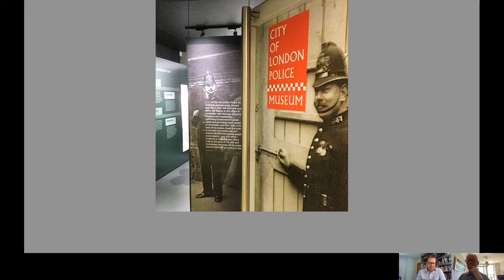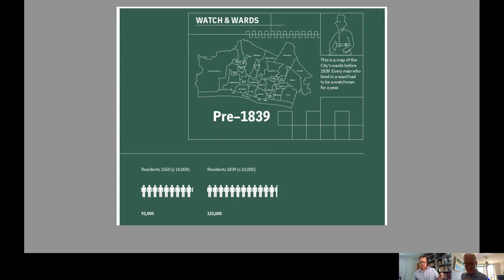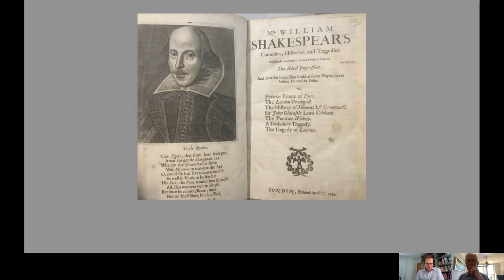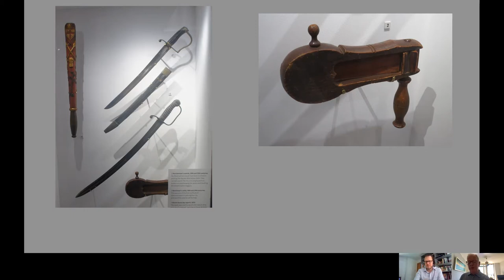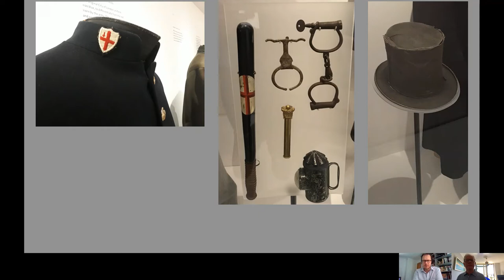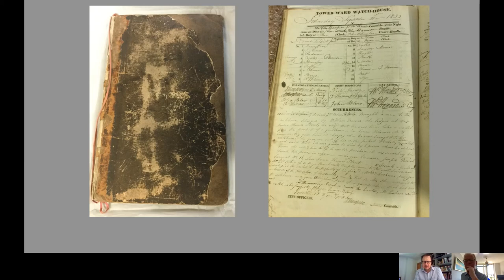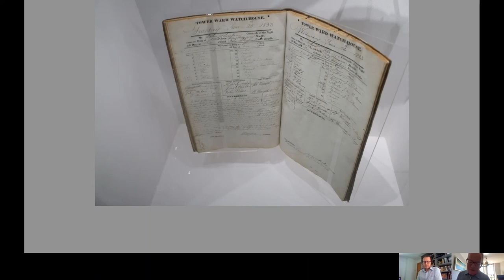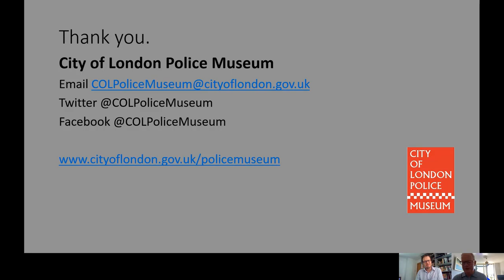City of London Police Museum Virtual Tour Introduction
This is the first in a series of video tours around the City of London Police Museum, focusing on how the City of London was policed in the medieval period and later centuries, and how it was established as an independent police service in 1839.